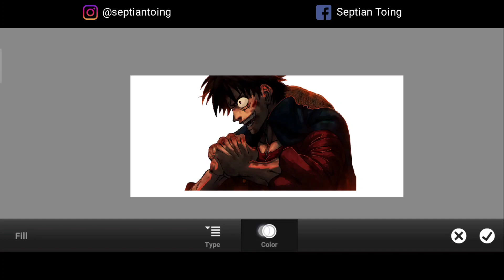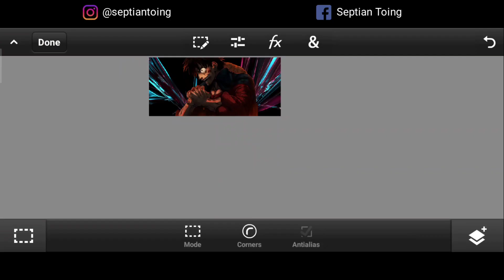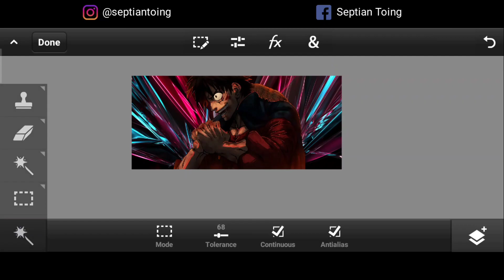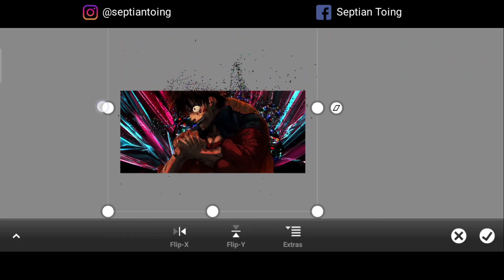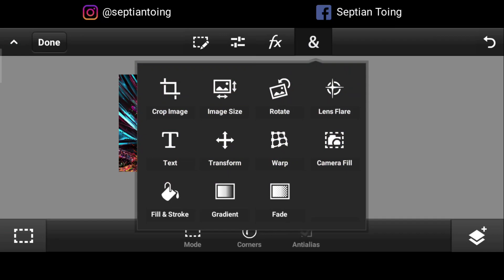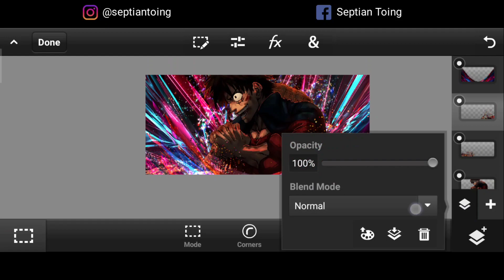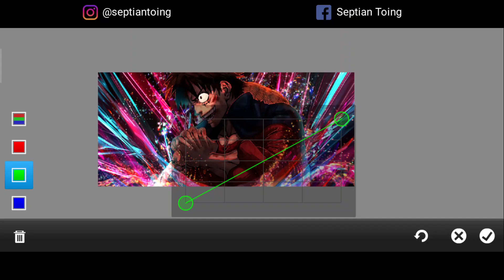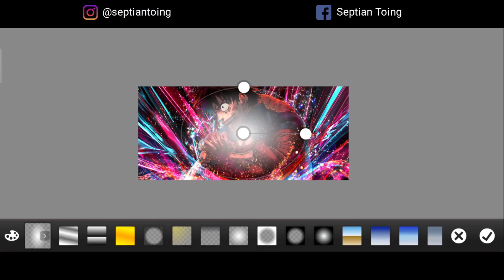Tutorial | How to Make a Cool Anime C4D Gfx Android - Photoshop Touch Android #2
📌Photoshop Touch 9.9.9